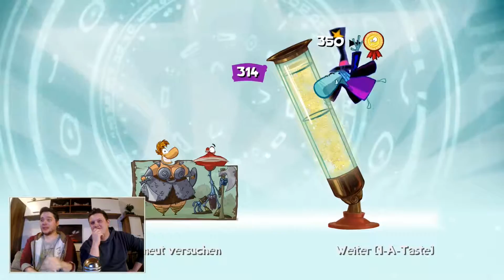Rayman Origins (PC) - #04 - [German/HD] - Ba-Ba-Ballermann!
-Videobeschreibung-

folgt..

-Infos-zum-Schnitt-

-Infos-zum-Spiel-

Titel: Rayman® Origins
Genre: Action, Abenteuer
Entwickler: UBIart Montpellier , Feral Interactive (Mac)
Publisher: Ubisoft, Feral Interactive (Mac)
Veröffentlichung: 29. März 2012